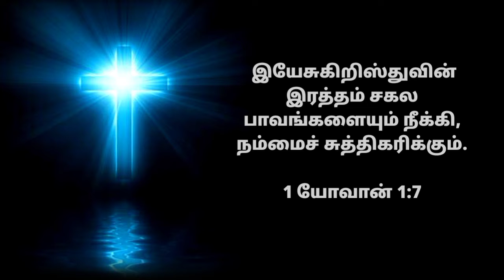Morning Devotion || காலை தியானம் || ரத்த தானம் || 13/12/2021